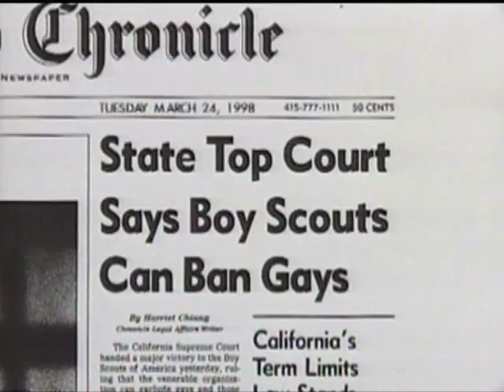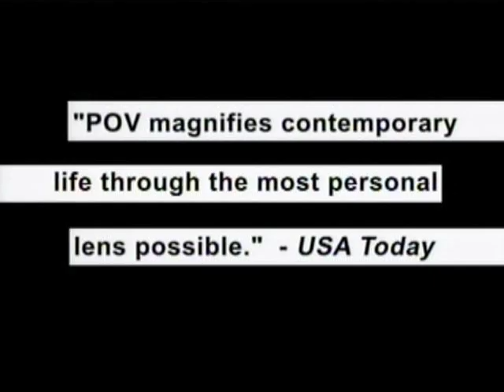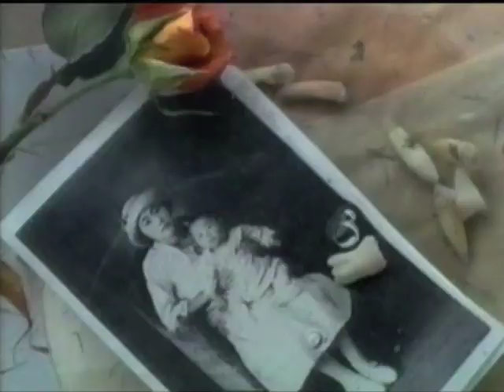P.O.V. - Video Tribute - 28th Annual News & Documentary Emmy Awards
PBS flagship documentary series P.O.V. was honored with a Special Award for Excellence in Television Documentary Filmmaking at the 28th Annual News & Documentary Emmy® Awards on September 24th 2007.  P.O.V./American Documentary, which was in its 20th season on PBS, was commended for its two decades as a showcase for outstanding independent documentary films.